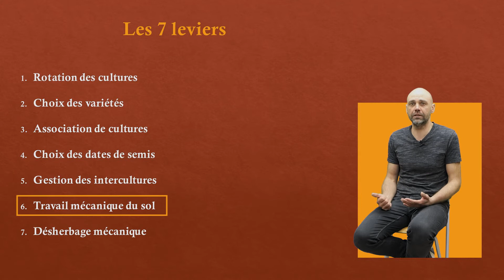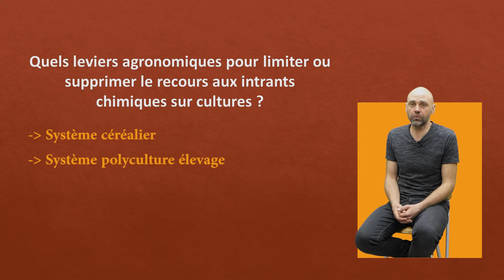Quels leviers agronomiques pour réduire ou supprimer les produits phyto ?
Réduire ou supprimer les produits chimiques sur ses cultures suppose une réflexion globale à l’échelle du système d’exploitation. 7 leviers agronomiques peuvent permettre de répondre à cet objectif : la rotation des cultures, le choix des variétés, les associations de cultures, le choix de dates de semis, la gestion des intercultures, le travail mécanique du sol et le désherbage mécanique. S’il n’y a pas de recettes toutes faites pour réduire significativement l’utilisation des phytos, ces 7 leviers agronomiques sont une boîte à outils indispensable pour y parvenir.